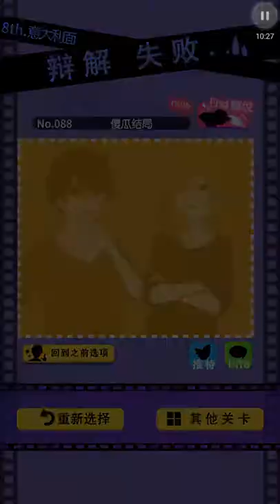失戀回避(7) 意大利面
Store games